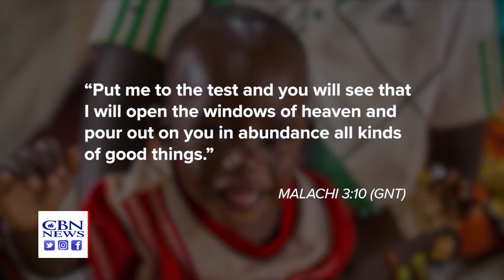Jewish Couple's Faith Compels Them to Give $18 Million to Christian Medical Missions in Africa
"Love is always an action word," the 49-year-old Gerson told CBN News. "When we commit to loving somebody or something it means we have to do something to manifest that love."